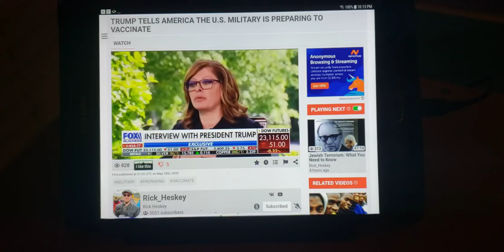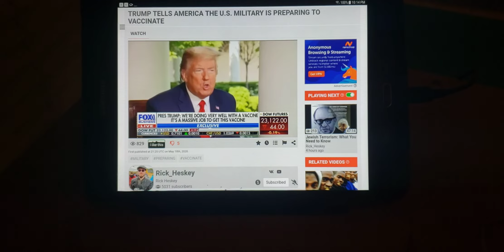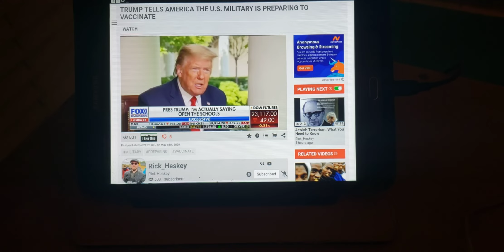Military Mobilizing to Force Vaccinations